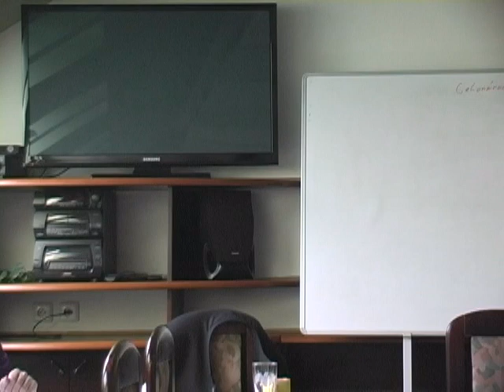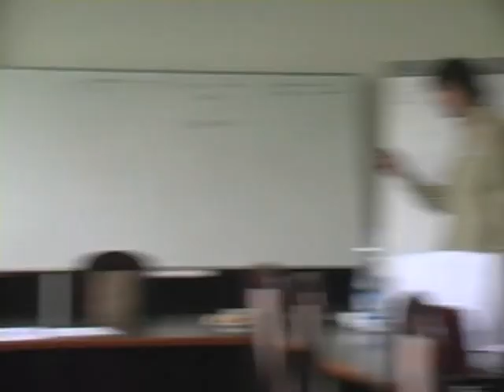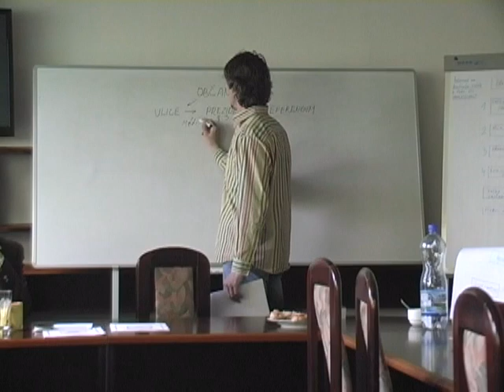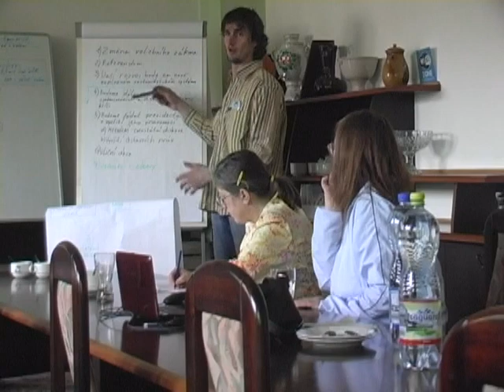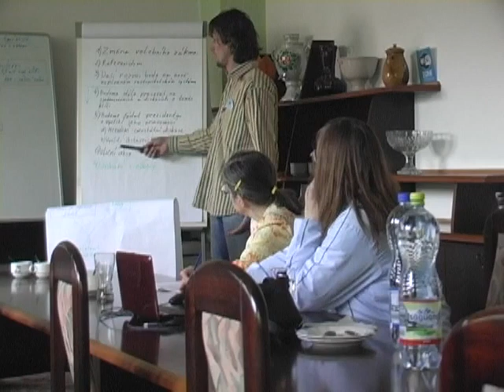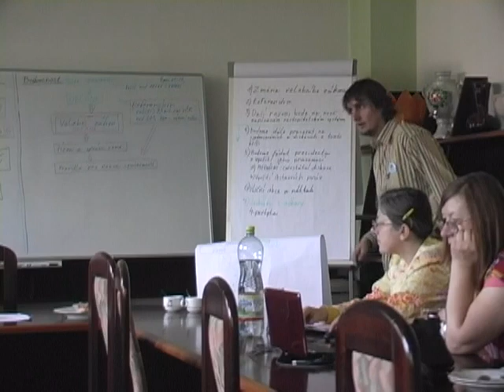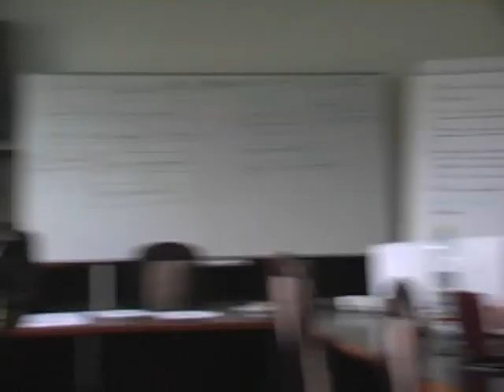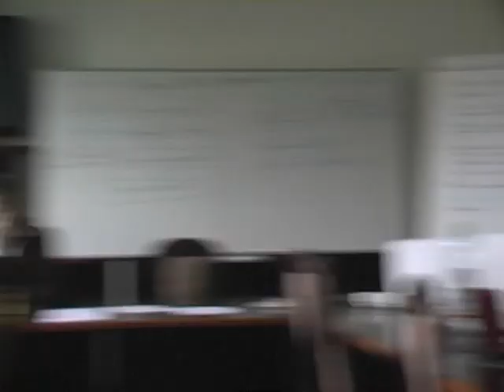2.3.2013 - III.kulaty stul v ASO - diskuze nad zákonem o referendu a dalšími akcemi